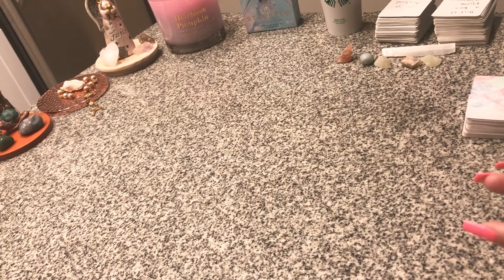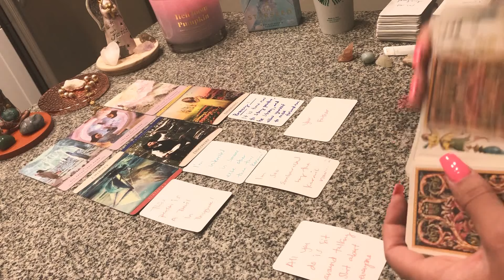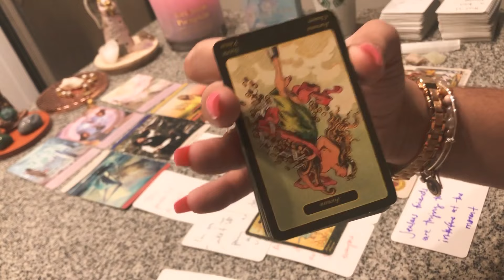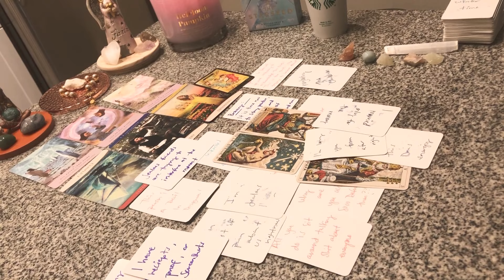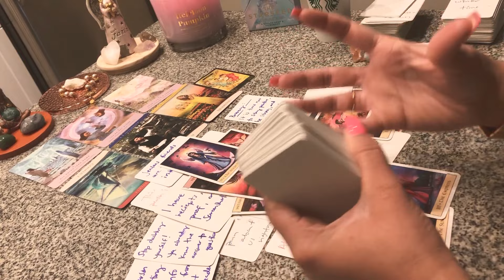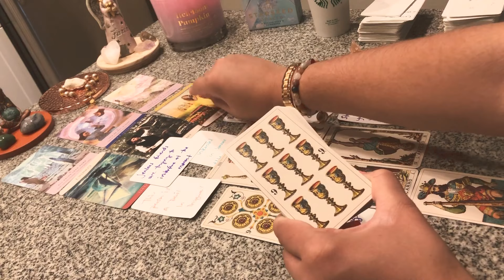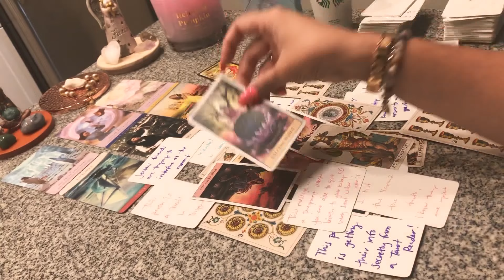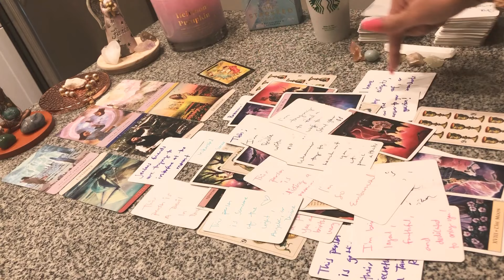🤕KF EMBARRASSED NOW!DM TOOK CONTROL!📞COMMUNICATION 2 KF🔥WORKIN ON ENDING BABY MAMA/DADDY DRAMA🤴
If you are looking for drama , made up stories.. you will not find that here and this may not be the channel for you ❤️

I have my sun in Aquarius♒️ , Cancer moon 🌙 Leo rising 🦁 and Venus in Capricorn🌟

💚 $Destinysangel